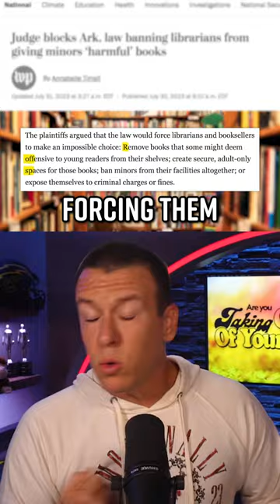Ar. Law Tries to Ban Librarians from Giving Kids “Harmful” Books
A judge in Arkansas temporarily blocked a law that would have made it a crime for librarians and booksellers to give minors “harmful” materials. And so last month, a group of booksellers and libraries filed a lawsuit, arguing that elements of the new law were unconstitutional. With the groups also claiming that the law presented them with an impossible situation. And the judge agreed, issuing a preliminary injunction where he argued the law would: “permit, if not encourage, library committees and local governmental bodies to make censorship decisions based on content or viewpoint, which would violate the First Amendment.” Right, and this is just one state of many where conservative makers are trying to ban and restrict access to books. And some places are finding really unique ways to do this. Right, recently, Texas’ largest public school district in the state — Houston Independent School District — announced that it is eliminating school librarians at 28 schools, And converting the libraries into discipline centers for kids with behavior problems. And this isn’t just a few schools — the move will apply to 28 different schools, with the district saying an additional 57 schools will be assessed on a case-by-case basis.